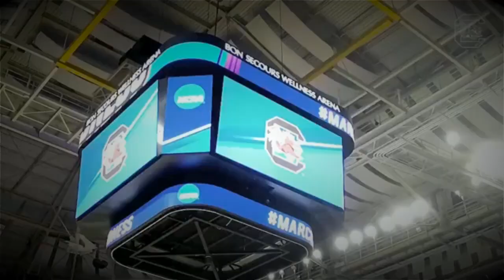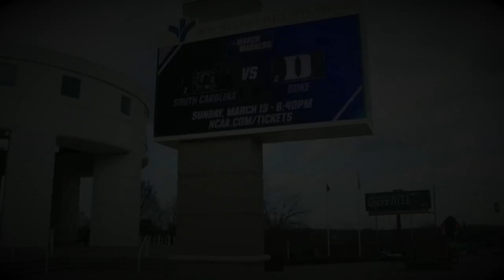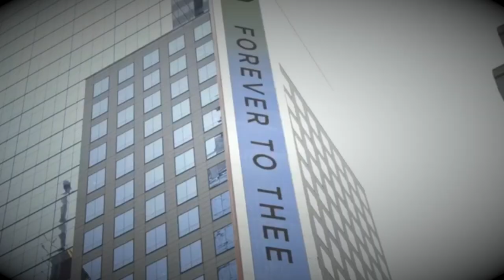South Carolina's Final Four Run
Going through highlights of the 4 games in the magical Final Four Run. Win or lose this run has been magical and Gamecock fans will cherish this for a lifetime. 10 minute video but I promise if you're a Gamecock it is well worth the time. Go Cocks